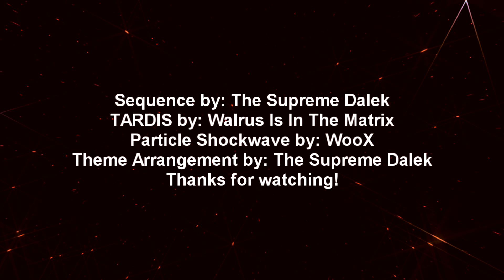The Woman In The Box (Fan Made Doctor Who Title Sequence)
Doctor Who Belongs to the BBC. Hope you all enjoy this one.
Im super happy with how it turned out.